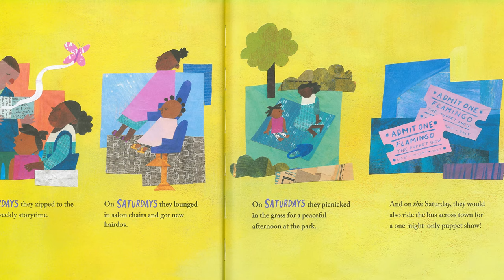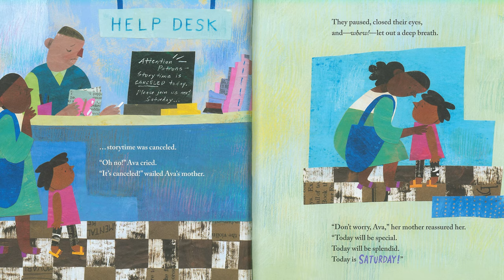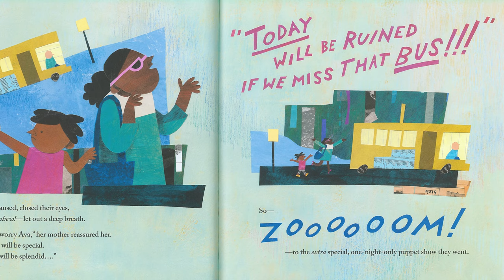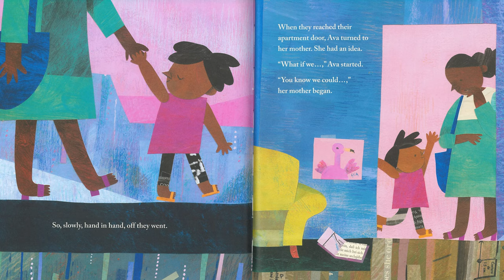Saturday | Children's Books Read Aloud | Chesterfield County Library Storytime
Caroline Crouse reads the story of a special, splendid day a young lady spends with her mother.